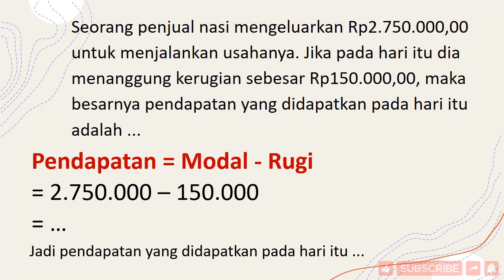Artimetika Sosial Mat Kelas 7 AKB 6.1 No.11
Seorang penjual nasi mengeluarkan Rp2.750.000,00 untuk menjalankan usahanya. Jika pada hari itu dia menanggung kerugian sebesar Rp150.000,00, maka besarnya pendapatan yang didapatkan pada hari itu adalah ...